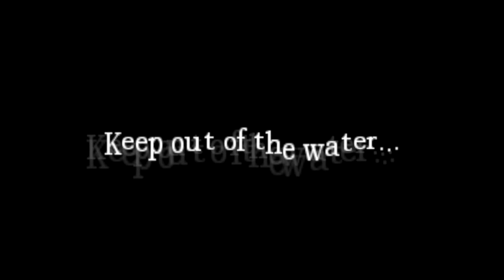Jävla vattensnubbe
Sluta skratta jävla smashking.